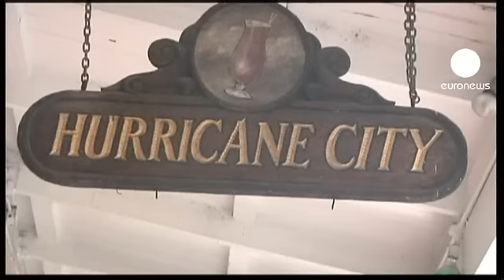اوباما درباره توفان ایزاک هشدار داد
توفان ایزاک همچنان ایالات متحده آمریکا را در می‌نوردد و بر این اساس در ایالت لوئیزیانا وضعیت اضطراری اعلام شده است.

وقوع این توفان استوایی در حالی است که هفت سال پیش در همین زمان گردباد کاترینا سبب جان باختن یک هزار و ۸۳۶ تن شد.

باراک اوباما، رئیس جمهوری ایالات متحده آمریکا در بیانیه‌ای از کاخ سفید نگرانی خود را ابراز کرد: «ما با توفانی سهمگین دست و پنجه نرم می‌کنیم و می‌تواند سیل قابل توجهی در پی باشد و خساراتی دیگر در سراسر منطقه‌ای بزرگ به وقوع بپیوندد. اکنون زمان اغوا شدن در برابر سرنوشت نیست و نیز زمان نادیده گرفتن هشداری‌های رسمی نیست. شما باید این موضوع را جدی بگیرید.»

شرکت‌های تولید کننده حامل‌های انرژی نیز سکوهای نفتی فراساحلی را در خلیج آمریکا تعطیل کرده‌اند. این توفان همچنین سبب لغو نشست‌های حزب جمهوری خواه در ایالت فلوریدا شده است.